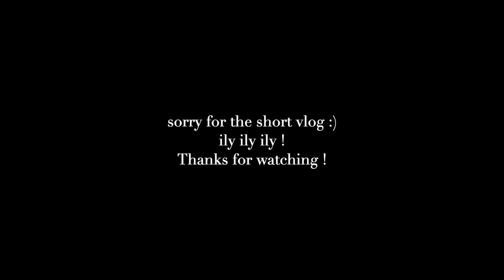vlog:cleaning/organizing my apartment & closet, shopping for my california trip, bowling night+more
ITEMS MENTIONED:
Shein Grey tank

Urban Outfitters Shorts

Makeup brush cleaning matt

Black Rebecca Minkoff Purse: